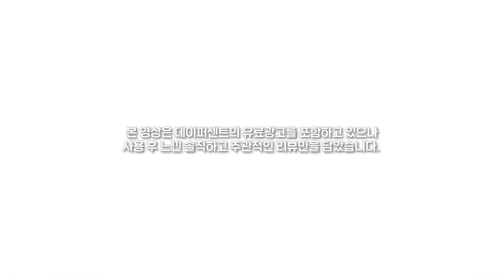건성 필수 시청💛무조건 피부 좋아지는 겨울 건성 스킨케어 추천 + 피부 좋아지는 팁✨(데일리 루틴부터 스페셜 케어까지!) | 겨울 보습 스킨케어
사용 후 느낀 솔직하고 주관적인 리뷰만을 담았습니다.

오늘은 갑자기 추워진 날씨에 쓰기 좋은
건성 스킨케어 추천템으로 가져왔어요
근데 건성 뿐만 아니라 수부지, 지성 분들도 너무 잘 쓰실 수 있는
보습, 수분 짱짱한 제품들이니까 오늘 영상 꼭꼭 끝까지 봐주셔요!☺

파격 할인인 만큼 선착순으로 100개만 발행되었다고 하니 빨리 빨리 달려가세요! 🏃🏻‍💨

1. 데이퍼센트에 가입한다

데이퍼센트 밀키 모이스처 젤리 스킨 210ml

데이퍼센트 소프트 모이스쳐 판테놀 크림 100ml

데이퍼센트 그리니쉬 카밍 에센스 토너

데이퍼센트 브라이트닝 글리터 젤리 패치

데이퍼센트 클래식 립밤